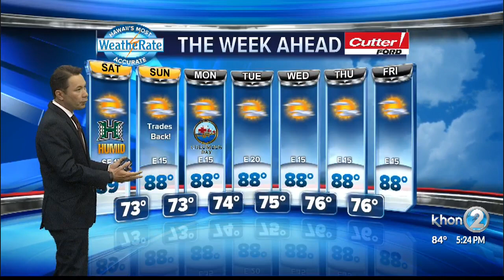KHON2 News at 5 wx